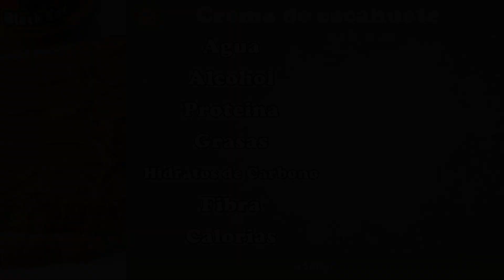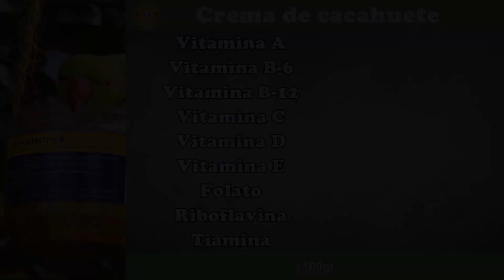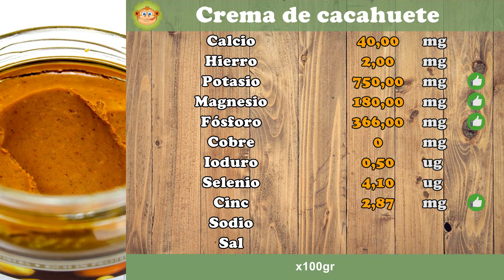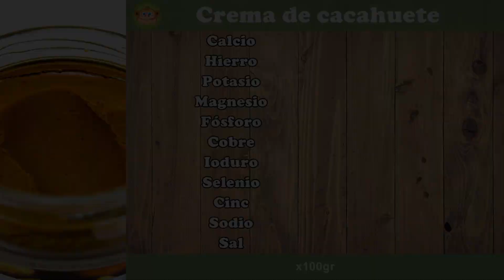¿Cuantas CALORIAS tiene la CREMA DE CACAHUETE?, +FIBRA, +VITAMINAS, +GRASAS, +CARBOHIDRATOS #30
¿Cuantas calorias tiene la Crema de cacahuete?
¿Cuanta fibra tiene la Crema de cacahuete?
¿Cuantas grasas tiene la Crema de cacahuete?
¿Cuantas vitaminas tiene la Crema de cacahuete?
¿Cuantos carbohidratos tiene la Crema de cacahuete?

¿Cómo es el análisis nutricional?
Calorías: Valor mínimo 0(Verde) y valor máximo 250 kcal(Rojo)
Sal: Valor mínimo 0.25 gr(Verde) y valor máximo 1.25 gr(Rojo)
Proteínas: Alto contenido superior al 12 % calorías
Fibra: Alto contenido superior 2 gr
Omega 3: Alto contenido superior a 0.3 gr
Grasas Saturadas: Valor mínimo 0(Verde) y valor máximo 10 % calorías(Rojo)
Grasas Monoinsaturadas: Alto contenido superior al 20 % de calorías
Grasas Poliinsaturadas: Alto contenido superior al 20 % de calorías
Vitaminas: Alto contenido si es superior al 15 % del VRN
Minerales: Alto contenido si es superior al 15 % del VRN

Fuente de datos: BEDCA